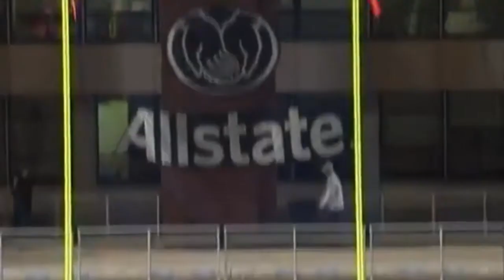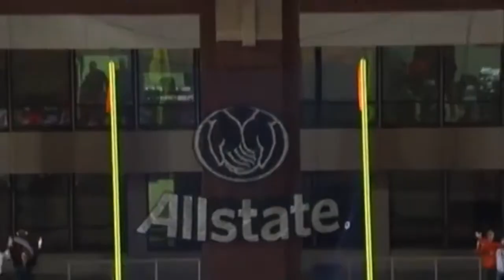#3 Oklahoma State - #10 Oklahoma - Highlights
A dominating performance made Oklahoma State a conference champion for the first time in decades. Now, the Cowboys want a shot at an even bigger title.

Joseph Randle ran for 151 yards and two touchdowns, Richetti Jones returned a fumble for a score and No. 3 Oklahoma State throttled No. 13 Oklahoma 44-10 Saturday night to win the Big 12 championship and make its case to play for the BCS national title.

The Cowboys (11-1, 8-1 Big 12) snapped an eight-game losing streak in the Bedlam rivalry and won their first outright conference title since 1948 in the three-team Missouri Valley.

Oklahoma State's defense, badmouthed much of the season while giving up big yardage but leading the nation in takeaways, forced the Sooners into five turnovers - four of them by quarterback Landry Jones.

Fans started chanting "L-S-U!" midway through the fourth quarter with the victory well in hand, then stormed the field and tore down the goal posts when it was over.

While the top-ranked Tigers won the SEC championship Saturday to lock up a spot in the BCS title game, No. 2 Alabama sat at home idle after finishing second in its division. Oklahoma State, meanwhile, proved itself the best team in its state and its conference. But it's up to the voters, who had the Cowboys fifth in the coaches' poll and Harris poll, to decide whether Oklahoma State will play for the highest stakes.

Coach Mike Gundy proclaimed earlier this week that he considered the Crimson Tide to be the second-best team in the nation "right now" - maybe because that's what he thought his team needed to hear that to get fired up and prove him wrong.

"Last week, I said Alabama should be there," Gundy said on the field after the game. "There's no question Oklahoma State should be No. 2 right now. No question."